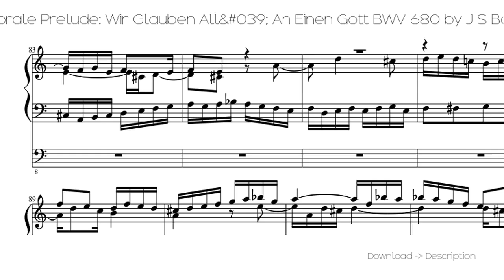🎶 Chorale Prelude: Wir Glauben All&#039; An Einen Gott BWV ...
Sheet for song: 🎶 Chorale Prelude: Wir Glauben All&#039; An Einen Gott BWV ...